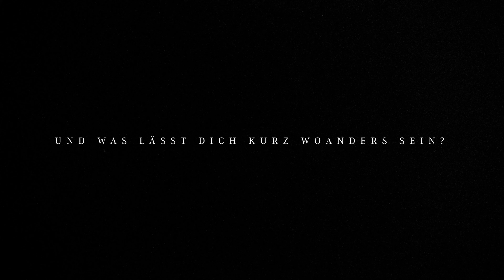TAGTRAUM - ASMR Short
Kopfhörer empfohlen.

▬| SOCIAL |▬▬▬▬▬▬▬▬▬▬▬▬

▬| MUSIK |▬▬▬▬▬▬▬▬▬▬▬▬